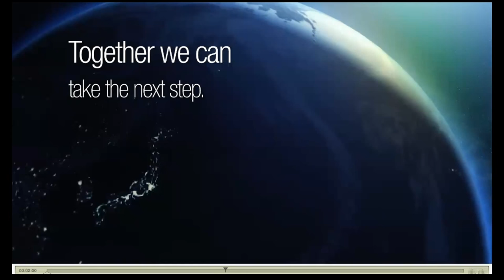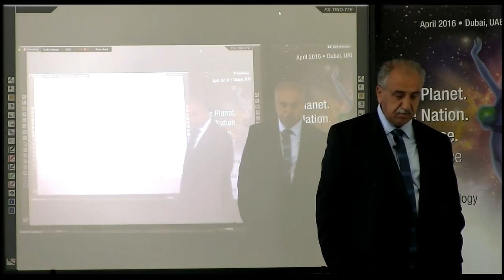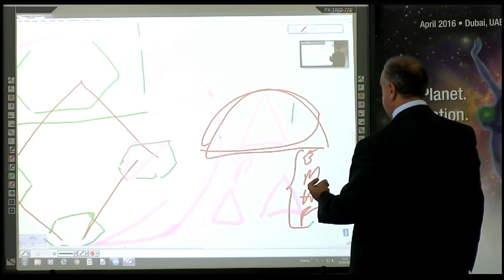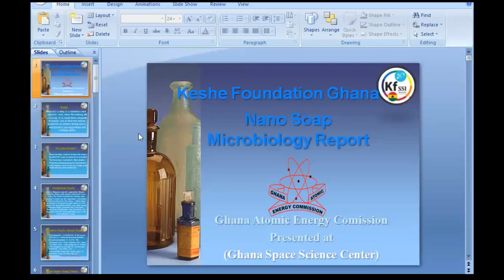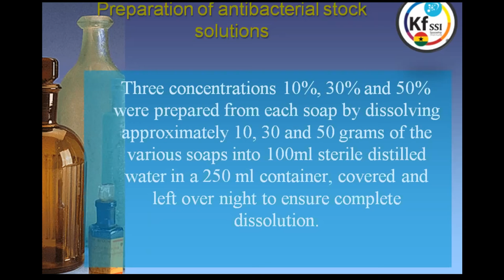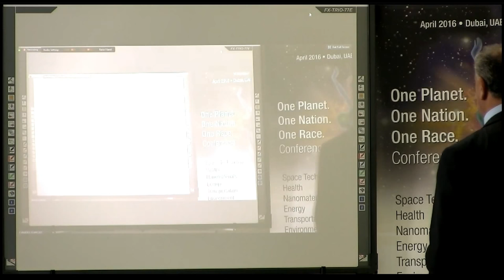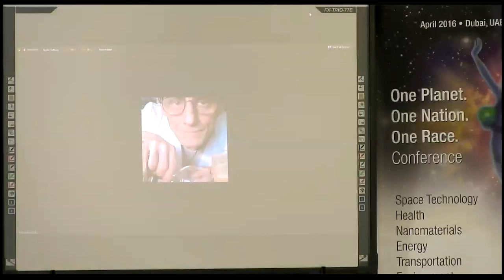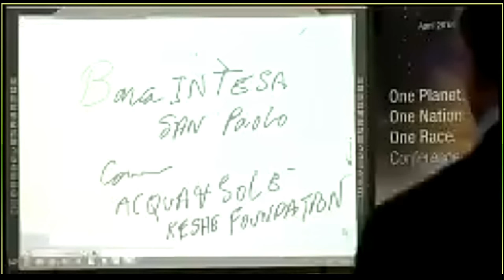116th Knowledge Seekers Workshop June 2nd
From June 2nd 2016 - 9am CET (REUPLOAD in HD)